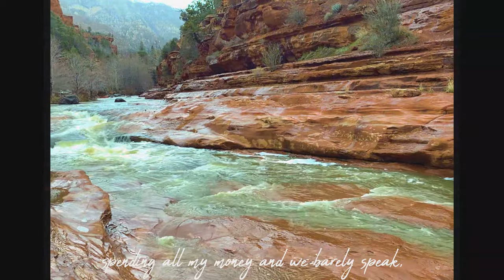old chingu - sedona ft. yoko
sedona ft. yoko

Intro for Yoko's album "This Summer Was Weird"

Streaming Everywhere.

Lyrics:
slow down for me,
hold down for me,
mm,

living in this life no privacy,
loving new things, old receipts,
lebanon swim to the middle east,
less of me and more of God.. what do you believe?
pack ya lil bags in the limousine, mm,
spending all my money and we barely speak,
see my face in the magazineeee,
think about what could've been if it was meant to beeee..

maybe a trip to sedona,
sipping on lime in corona,
or fuzzy socks with the coca,
mama cita kinda loca!

cheap hotel in arizona,
knock on wood its the owner,
said we too loud need to go out,
take the next flight to Barcelona,

hold up, lady, in yo presence, it's al - rightttt,
maybe, we should, open up each other's minddd,
are you, really happy, or is it just liesss,
will you, stay up with me, to see the sun riseeee,

hunny you fine, taking yo time,
find myself melting looking straight in yo eyes,
thanking the Lord, thanking my God, gave me a sign and its odd, -
travel the earth with my squad,
sharing the news,
who woulda knew?
baby it's love, love, love..
-oh it's so good... oh it's so..
-oh it's so gooddd...
baby it's love, love, love, love, loveeee.. mm

(sedona ft. yoko)

love you.